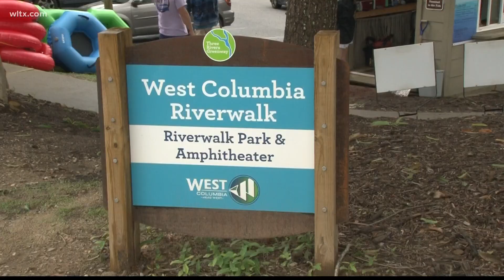West Columbia Riverwalk closed due to flooding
With all the rain recently, and more to come, many areas near the river are flooding like the West Columbia Riverwalk.